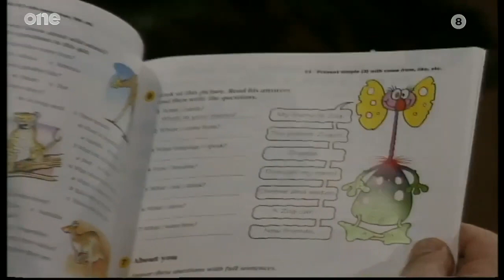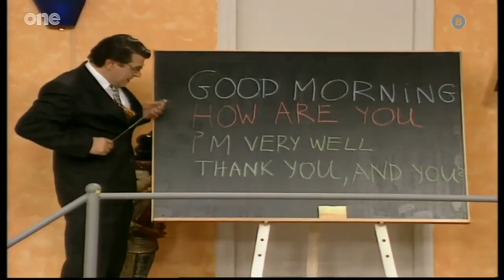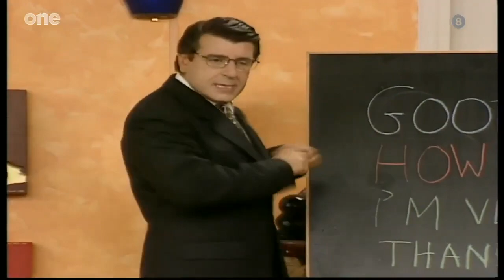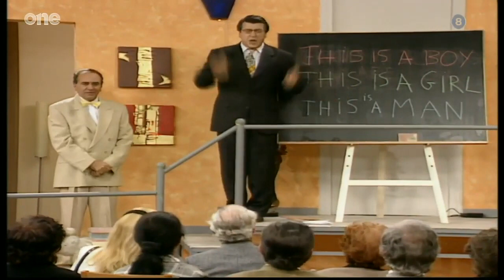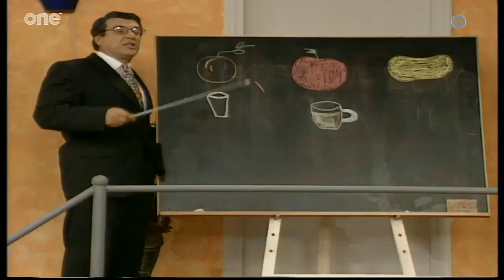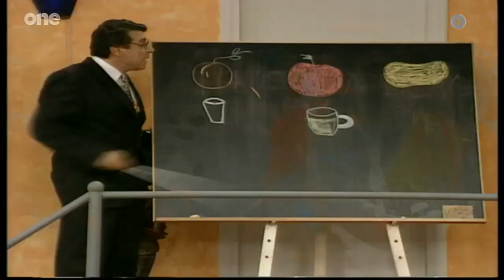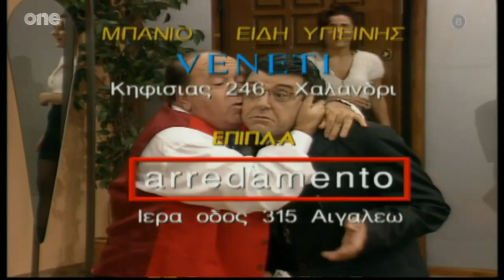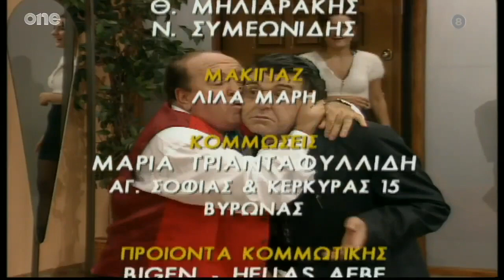Ο Ιός του Πατέρα - Επεισόδιο 7 HD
Ο Αλέξανδρος, που δεν θέλει πια να ζητάει λεφτά από τον πατέρα του, αποφασίζει να δουλέψει. Όμως, τι είδους δουλειά προτίθεται να κάνει; Ιδιαίτερα μαθήματα σε κυρίους και κυρίες ενός ΚΑΠΗ!.. Ο Νικήτας αναστατώνεται όταν μαθαίνει τα νέα και πιστεύει ότι ο Αλέξανδρος τα κάνει όλα αυτά για να τον εκδικηθεί, επειδή δεν του δίνει την προσοχή που του χρειάζεται. Αναστατώνεται δε ακόμη περισσότερο, όταν μαθαίνει από τον Τζίμυ ότι τα χρήματα που θα παίρνει ο Αλέξανδρος είναι πολύ λίγα. Για να τον βοηθήσει, πείθει τους "μαθητές" να παριστάνουν πως είναι ενθουσιασμένοι με το μάθημα του Αλέξανδρου και να του αφήνουν περισσότερα χρήματα. Επιπλέον, στη βίλα προσλαμβάνεται ως μαγείρισσα η Άννα, η οποία φλερτάροντας τον Αλέξανδρο, έρχεται σε σύγκρουση με την Άντζελα, που…

ΣΥΝΤΕΛΕΣΤΕΣ
Πρωταγωνιστούν: Κώστας Ρηγόπουλος (Νικήτας), Τάσος Χαλκιάς (Αλέξανδρος), Ηλίας Λογοθέτης (Γεράσιμος), Δημήτρης Καλιβωκάς (Τζίμυ), Μπέσυ Μάλφα

Σενάριο: Βασίλης Νεμέας
Σκηνοθεσία: Διαγόρας Χρονόπουλος
Παραγωγή: Ε